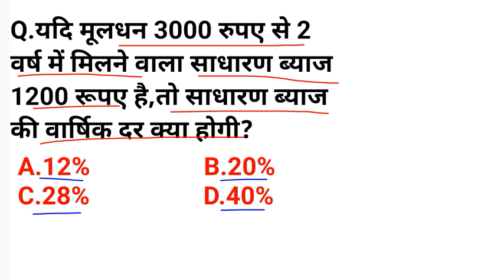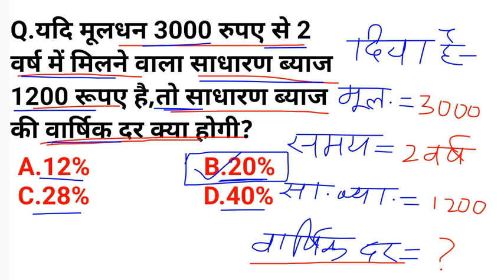यदि मूलधन 3000 रूपए से 2 वर्ष में मिलने वाला साधारण...।।cgvyapam